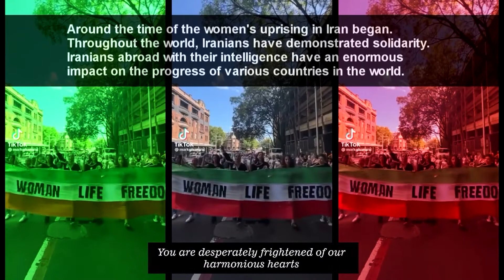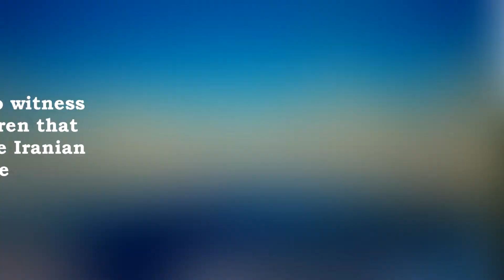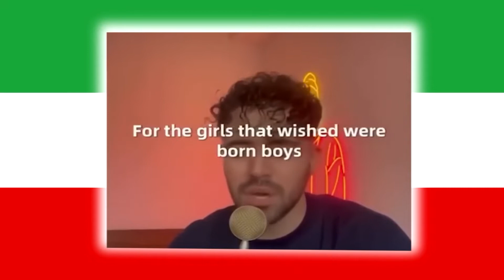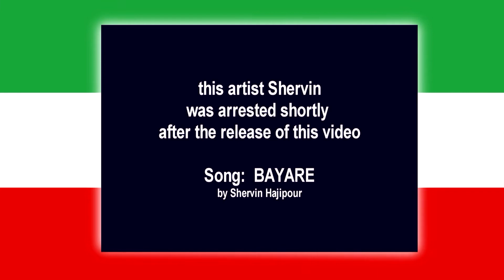Unveiling Courage: Fearless Iranian Women Uprise feat. Shahin Mafi: SV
"Step into the inspiring world of courage and resilience as Shahin Mafi leads a powerful conversation on the uprising of fearless young Iranian women. 🌟🇮🇷 Join us for an enlightening discussion that explores the strength, determination, and empowerment of these incredible women. From challenging societal norms to breaking barriers, their stories are a testament to the unstoppable force of change. Shahin Mafi, a guiding light in advocacy, leads the way in amplifying these voices.

Y.F.M. Media Network Merch